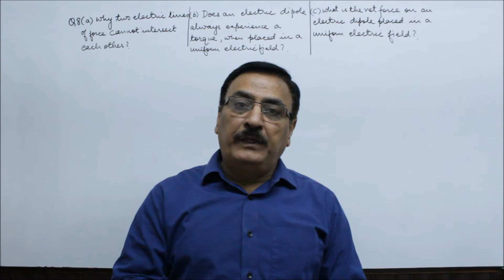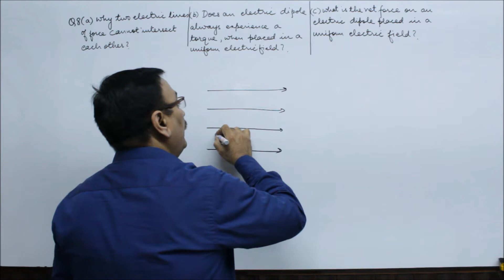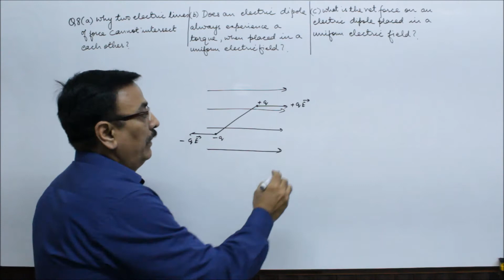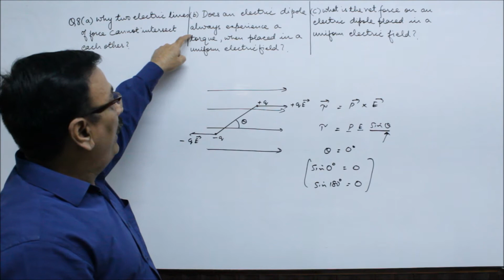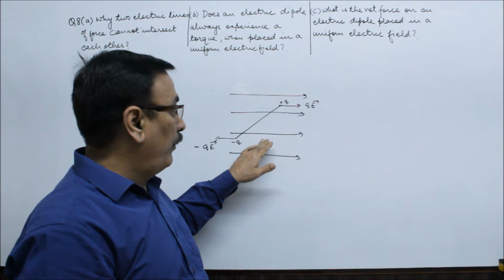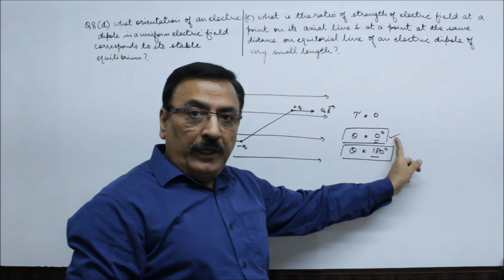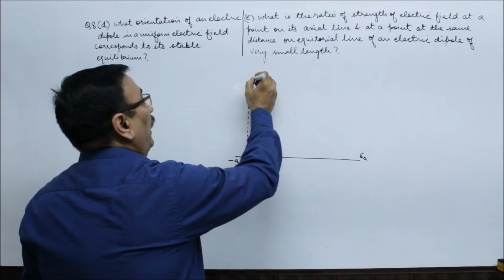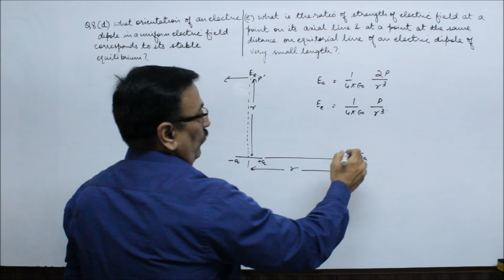ELECTRIC CHARGE & FIELD CLASS 12 Q8 VERY VERY EASY PHYSICS